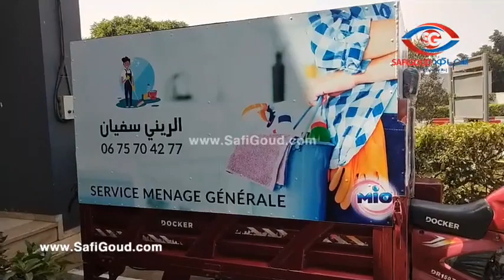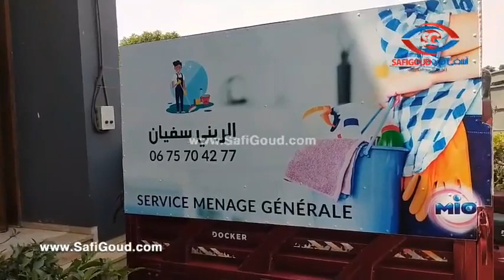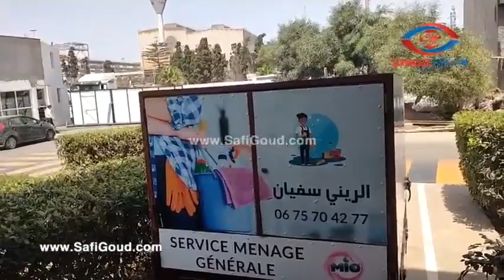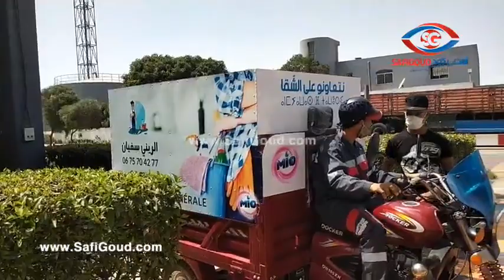سفيان مول الميناج لقا الخير في البراني وعطاوه تريبورتور...أجيو تشوفو الفرح